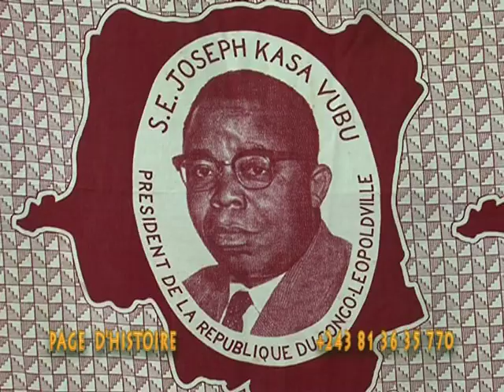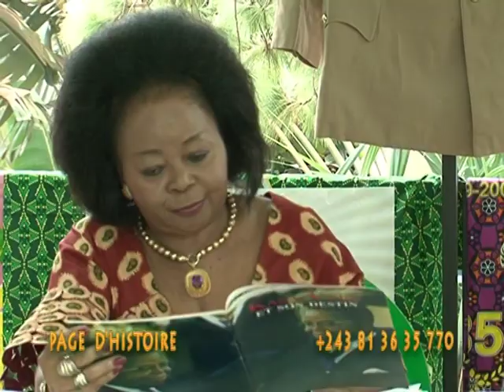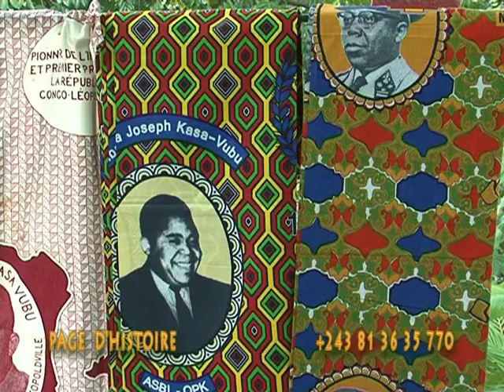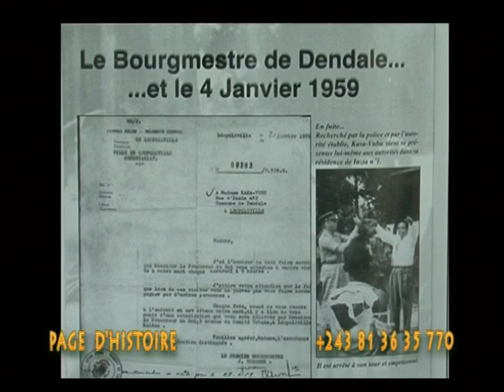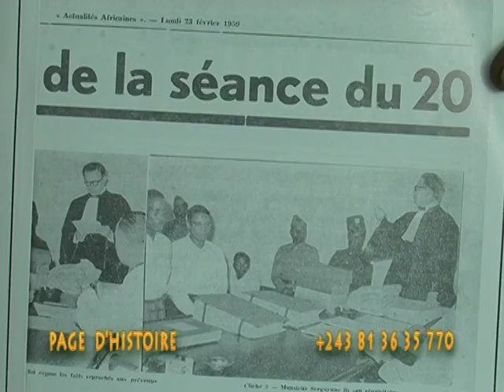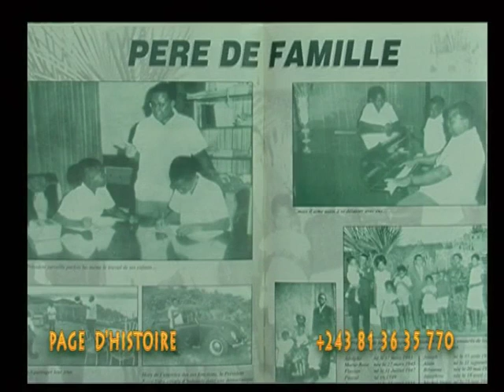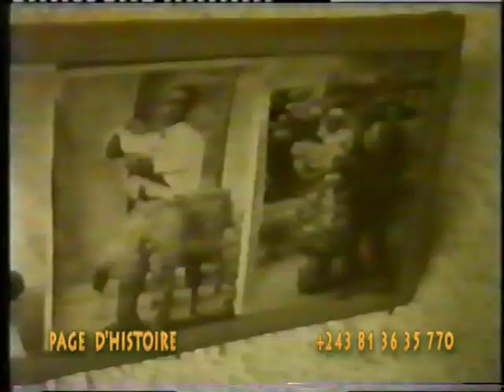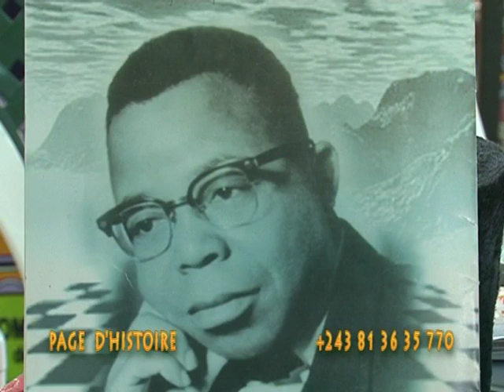Marie Rose Kasavubu: 1917 au coup d'Etat (part 1)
marierose-kasavubu.net